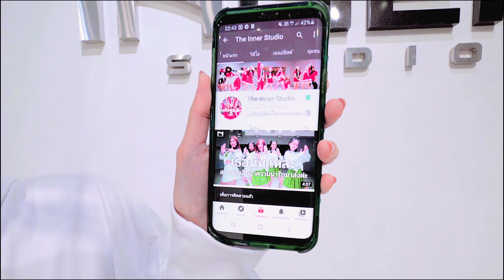INNER KIDS │ANTIFRAGILE - LE SSERAFIM